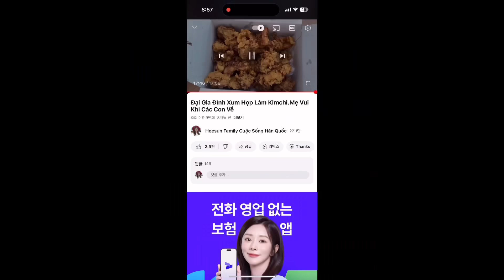🎉 Toàn Cảnh Thu Hoạch Khoai Lang Tại Nông Thôn Hàn Quốc.Lao Động Thời Vụ